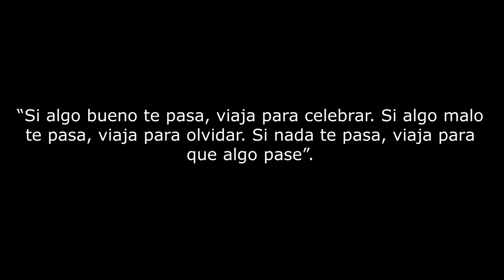La verdad sobre los Hostales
Hoooooooooola nomadas , en este video les hablare sobre los hostales ... espero que les guste.